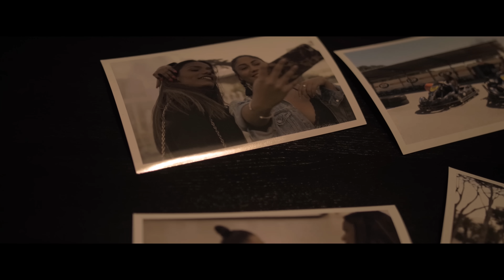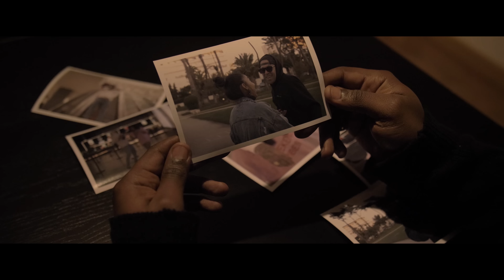Dynamo - Espelho Meu | Official Video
Os grandes êxitos e as últimas novidades no maior canal de kizomba, zouk e semba.
The big hits and the latest releases on the largest kizomba, zouk and semba channel.